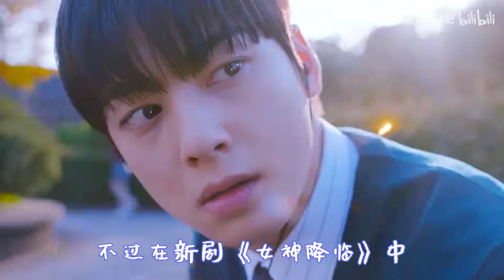颜值分析：车银优被指少年感不在，脸蛋天才也难逃发腮！ 【美潮美学】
还在因为互联网的快速发展美女层出不穷而焦虑吗？
还在因为只能感叹明星的颜值而苦恼吗？